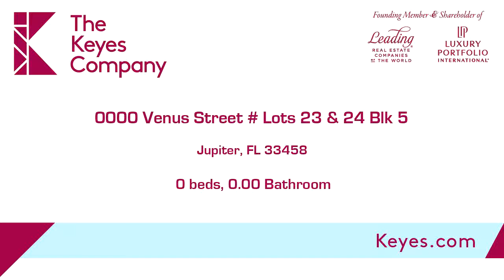Commercial for sale - 0000 Venus Street # Lots 23 & 24 Blk 5, Jupiter, FL 33458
Rare 1/4 Acre Vacant Industrial Lot in the heart of Jupiter! Fully fenced and accessible by paved road.

Bedrooms: 0
Bathrooms: 0.00
Square Feet: 0
Price: $494,900